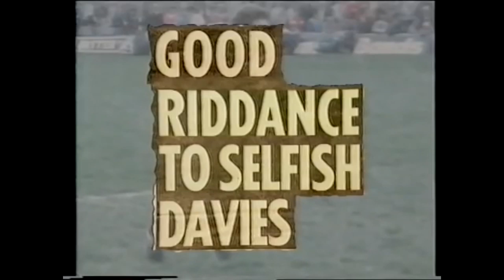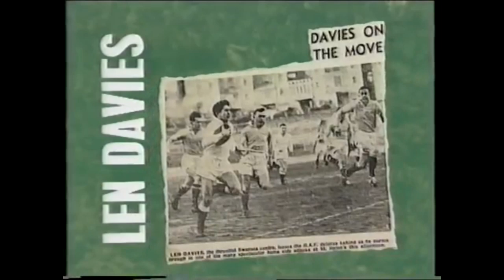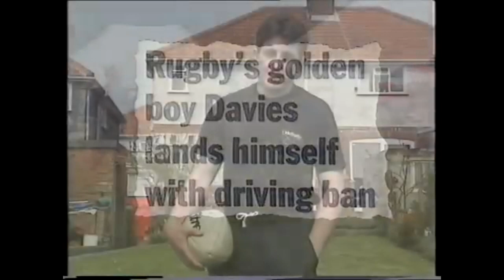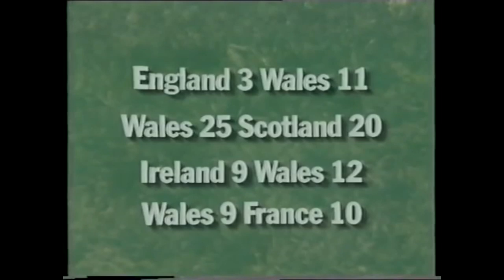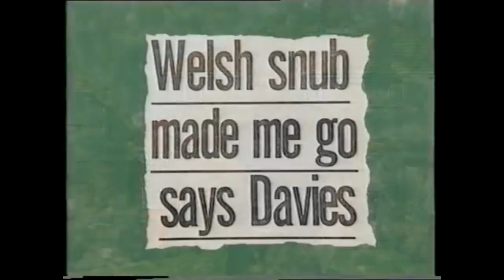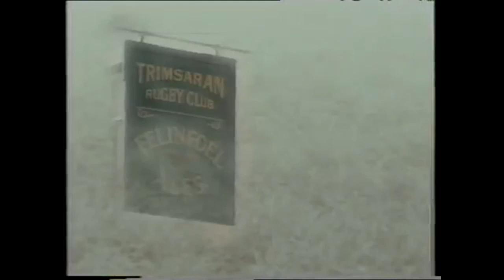Jonathan Davies Welsh Rugby Union / Wales & GB Rugby League Legend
After developing at Trimsaran, he was given a trial with Llanelli but was rejected. Neath gave him another chance and he signed with them in 1982, selected to play at fly-half.
After 35 games for Neath Davies was selected to play for Wales, against England at the Cardiff Arms Park. After scoring a try and a drop goal, Davies was named Man of the Match in the Welsh victory. He was made captain at Neath before being transferred to Llanelli. In 1988 Davies played a part in the Triple Crown success for Wales and between 1985 and 1997 he won 37 rugby union caps. Injuries during the 1988 New Zealand tour meant Davies captained the side in four games.[citation needed] The two Tests were lost by fifty point margins, although Davies did score a 90-metre try in the second. Davies was blamed in the media for the surprising Welsh defeat by Romania.[7] As Llanelli placed pressure on him from the WRU to commit himself wholeheartedly to them, he decided for the best interests of his family to move to the rugby league team Widnes, who signed him for a record fee of £230,000.[8]
Davies was recruited into rugby league by Jim Mills and Doug Laughton. He would later return to rugby union.
Davies commenced his professional rugby league career during the 1989–90 Rugby Football League season with defending champions Widnes. He played for them as a centre in their 1989 World Club Challenge victory against the visiting Canberra Raiders. He was selected to play for Great Britain during the 1989–1992 Rugby League World Cup tournament. During the 1990–91 season Davies played left-centre, i.e. number 4, and scored 4 conversions in Widnes' 24-18 victory over Salford in the 1990 Lancashire Cup Final at Central Park, Wigan on Saturday 29 September 1990.
In 1991 Davies took on a further challenge when he spent the summer in Sydney playing in the 1991 NSWRL season for the Canterbury-Bankstown Bulldogs. Davies played mostly as a fullback for the Bulldogs who were struggling to make the Semi-finals. He made an impact with the 'Dogs, scoring 100 points in his 14 games for the club (7 tries, 36 goals), including a personal haul of 18 points (2 tries, 5 goals) in the last round of the season against Cronulla at Canterbury's home ground, Belmore Sports Ground. Needing a win to force a 5th place playoff with Western Suburbs, the Bulldogs got off to a slow start and Cronulla took a 16–0 half time lead. Canterbury scored 26 unanswered points in the second half to win 26–16. In the playoff with Wests, Davies first stint in Australia came to an end with Wests winning 19–14.
Davies played stand-off, and scored a try, 3 conversions, and a drop goal in Widnes 24-0 victory over Leeds in the 1991–92 Regal Trophy Final during the 1991–92 season at Central Park, Wigan on Saturday 11 January 1992.
After Widnes got into financial difficulties, in 1993 he transferred to their local rivals Warrington. During his time in rugby league he represented both Great Britain and Wales, scoring a solo try in Great Britain's last victory over the Kangaroos at the old Wembley in 1994 where he sprinted 50 metres to score in the corner out-pacing Australian fullback Brett Mullins. Although he left the field with a dislocated shoulder during the second half, his efforts in both attack and defence (which on the day saw him pull off two try saving tackles) saw him named as man of the match.[9] However the shoulder injury would keep him out of the rest of The Ashes series (eventually won 2-1 by Australia) as well as prevent him from playing for Wales in a friendly against the Kangaroos in Cardiff. With the Rugby Football League splitting the Great Britain team into individual nations (Wales, England, Scotland and Ireland) from 1995, the test at Wembley would be the last time Davies would represent Great Britain in rugby league.[10]
He was also named player of the 1993–94 season, winning the RFL's Man of Steel Award.
During the 1994–95 Rugby Football League season Davies played fullback, and scored a conversion in Warrington's 10-40 defeat by Wigan in the 1994–95 League Cup Final at Alfred McAlpine Stadium, Huddersfield on Saturday 28 January 1995.[11]
Davies again played in Australia when he signed with the newly-formed North Queensland Cowboys in 1995. He was unable to get out to Australia until midway through the 1995 Winfield Cup Premiership. He scored a full field try against the Newcastle Knights in Newcastle. Davies' last rugby league match was as captain of Wales against England in the 1995 World Cup Semi-final at Old Trafford, which Wales lost 25–10. Playing as a stand-off, Davies kicked 3 goals for Wales taking his total score for Wales to 21 points (10 goals, 1 field goal), all scored in the 1995 World Cup.[12]
After the birth of daughter Geena in 1995, Davies' wife Karen was diagnosed with cancer. In need of family support, and as rugby union had turned professional, Davies went back to South Wales and signed to play for Cardiff RFC.